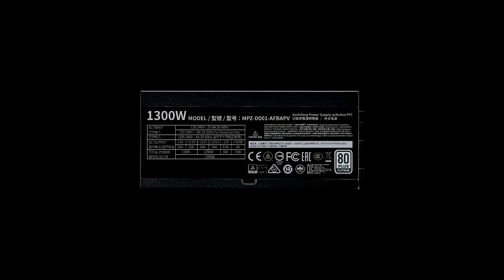Cooler Master V1300 Platinum Power Supply opinion